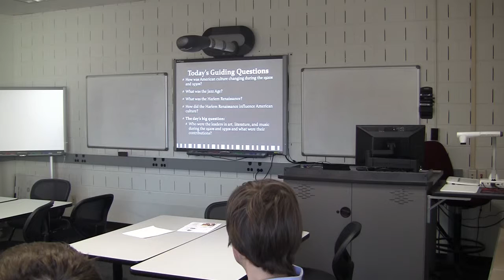Just Do It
Mini Lesson Just Do It